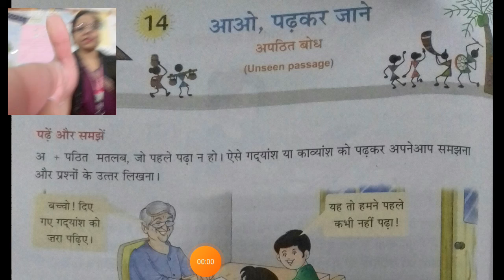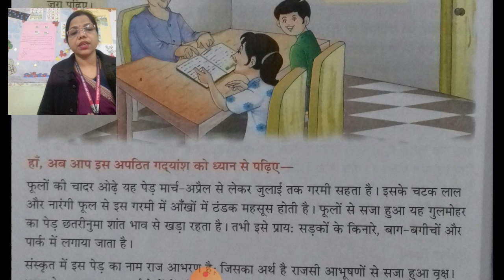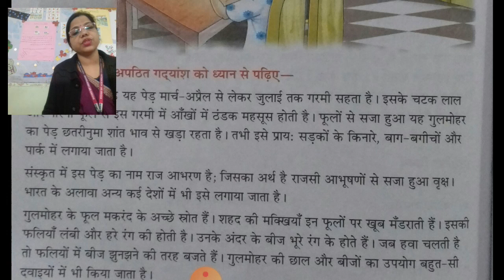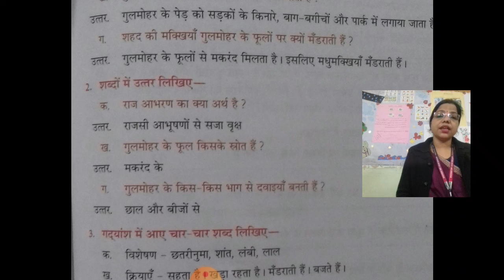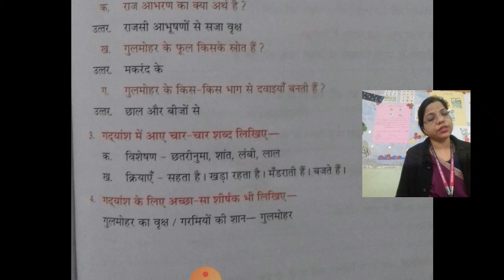हिंदी व्याकरण-अपठित गद्यांश (दोहरान)